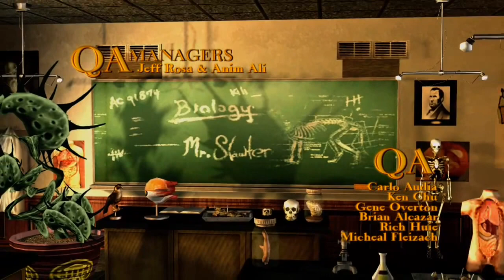Bully scholarship edition Part 1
Taken from a Twitch XBox one livestream from 2021